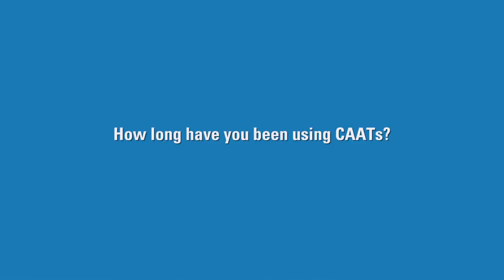CaseWare Analytics Success: Mark Mayberry, BDO USA LLP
My name is Mark Mayberry. I am a director with BDO USA. BDO is a national CP firm, we are primarily focusing on financial audits for public companies, private companies. We also have a bunch of specialty areas.

So BDO USA is a member firm of BDO international which is a global group of CPA firm across the world, over 100 countries with hundreds of offices.

Primary value I see of doing data analysis is that you’re able to look at a hundred percent of the data for whatever criteria that you’re looking for, so while it may seem that there are hundreds, thousands or millions of records, in reality you’re really looking for those exceptions and with using a tool, using data analysis tools, helps you sit through all that volume of data to really get to try to find the true story of what’s going wrong, what the wrong patterns are that are in the data.
It’s very powerful, it can save us a lot of time on our financial statement audits and it can also help us focus quite a bit more on what we’re looking for with the tools that we have available to us and access to the data that we have better than we used to have.

I think it’s actually enabled us to do, to work smarter and audit smarter, and actually can be a significant time saver as well, so I’m-professionally for me I’d like to talk about the use of computer assisted audit techniques because it helps us really get us a focused audit, but it can actually be a timer saver as well.

Over the number of years I’ve been doing data analysis, I find that we’re actually having the ability to have more focused audits really drilling into those areas that are causing us some risk.
The ability to do computer assisted techniques for data analysis can be very helpful for clients because you may uncover patterns in their data that they weren’t really aware of, and when you can present your client a situation that they weren’t aware of that can add value to them as a company, that actually makes them feel very happy that they hired you.

So I was once working on a case where some law firms were helping to defend people that were in prison. In the state that we were hired for, trying to figure out if the attorneys were overcharging the state and trying to recoup some money. And through some data interrogation we were able to uncover some attorneys that were building very quickly, cleaning up to 22 to 24 hours a day. So with that in mind, we were able to extract some data from there and identify millions of dollars in recovery for the state, charging back these attorneys for these overbillings.

I’ve been using data analytics and computer assisted audit techniques probably before they were called “computer assisted audit techniques”, so for quite a while. And I think the ability to use data analytics are very powerful. It helps us let the data talk to us and find out what the patterns are that are outliers, anomalies if you will.

Over the number of years that I’ve been doing data analysis, I’ve looked at a number of tools that are in the market place, and the primary tool I use is IDEA. One of the reasons I like using idea is because it’s very user-friendly and it has the kind that routines in it that auditors typically do, and I think that’s very powerful.

Over the last number of years, I’ve been very active in AICPA. I do speak at conferences on data analysis and computer assisted audit techniques, but I was also the primary contributor to developing the IT audit school for the AICPA.

As part of my committee work with the AICPA, I felt there was a need out there for some sort of educational program for IT auditors to learn more about that fits in with financial statement auditing. It’s kind of a disconnect down in the marketplace, and so I helped the AICPA develop the IT audit school, and my primary role on that was to help the IT auditors understand the power of computers as an audit technique and how they could fit in to both an IT audit and a financial audit and how we can bridge that gap.

It’s important for the IT auditors to understand how to link the financial statement audits so that we’re focusing on the primary areas that create potential financial risk, financial statement risk. Otherwise, you could seem to go down the wrong track, but if you focus on the risk areas for the financial audit, then the IT auditors have the skills to ask those questions of the IT group to get access the data for either control reviews or for financial statement analysis.